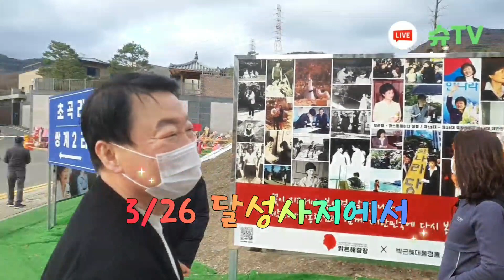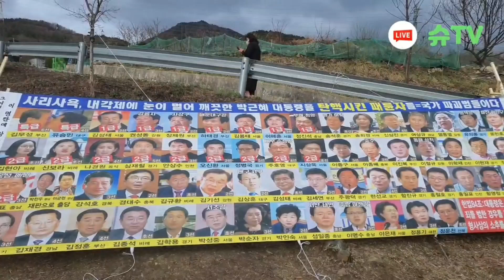[비겁한 변명] "나는 2번을 찍었지 윤석열은 안찍었어요 "